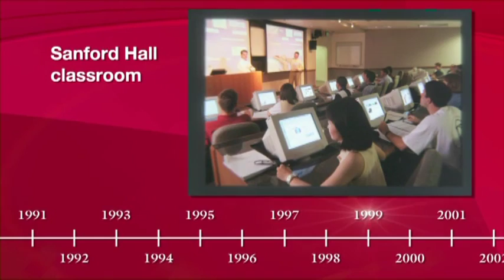Celebrating 20 Years of Terry